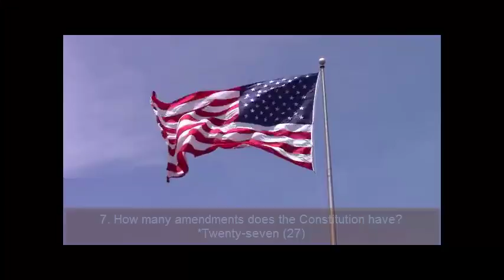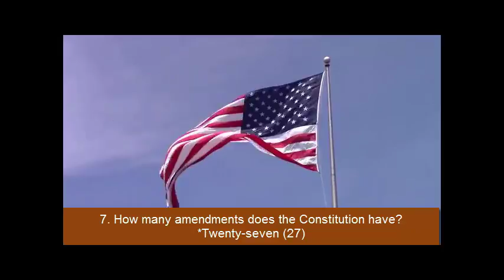7.Civics questions for U.S. Citizenship Naturalization Test